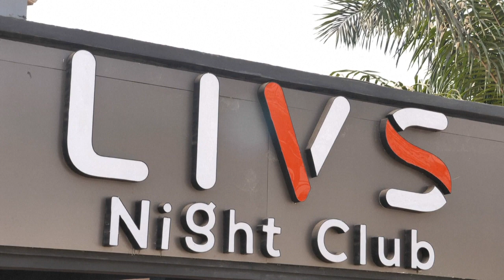Cameroon: images of aftermath of a fatal nightclub fire | AFP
Images from the Livs Night Club, where a major fire of as yet undetermined origin claimed 16 lives on Saturday night in an upscale neighbourhood of Yaounde, the capital of Cameroon which is hosting the African Cup of Nations (CAN) football tournament.